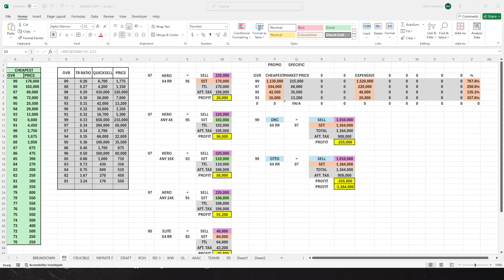CHEAPEST WAY TO DO ROOKIE PREMIERE SETS FOR MADDEN 25 ,BEST WAY NO MONEY SPENT MUT24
THE BEST BUDGET BEASTS CARDS , REDZONE ROYALE MADDEN 24 THE BEST PLAYERS CARDS TO BUY NO MONEY SPENT MUT24

MADDEN 24 BEST BUDGET BEASTS TEAM ,BUDGET BEASTS FOR EVERY POSITION , UNDER 100K 300K NO MONEY SPENT